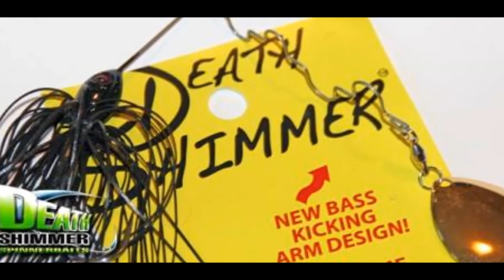Clip VERÃO 2015 by MC!!!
Cada momento mais especial que o outro...